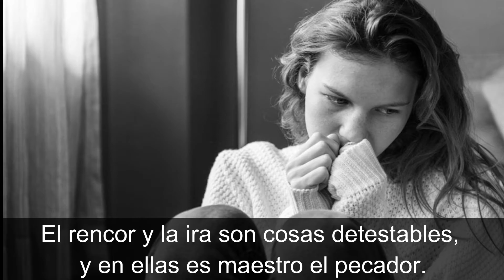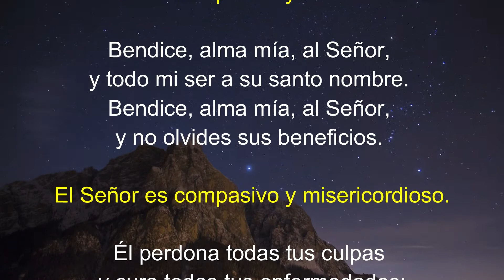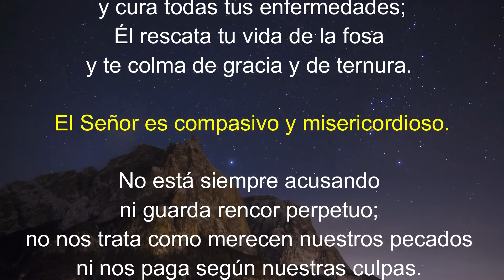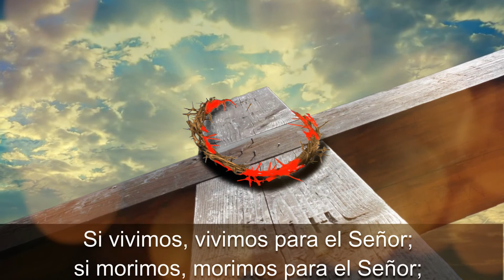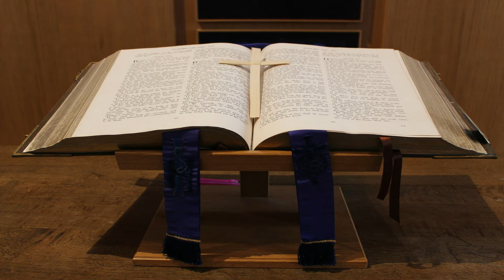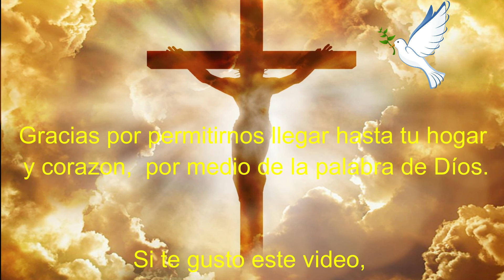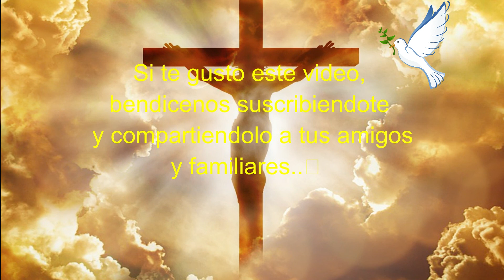Lectura del SANTO EVANGELIO DEL DIA DE HOY domingo 13 de septiembre de 2020 (perdona a tu prójimo)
Con ocasión de la enseñanza de Jesús, se acercó Pedro y le dijo: “¿Cuántas veces debo perdonar a un hermano que me haga algún daño? ¿Hasta siete veces?”. Jesús le respondió: “No te digo que hasta siete veces, sino hasta setenta y siete veces.
En cuanto al perdón, el Padre celestial ejerce su poder como el rey que quiso pedir cuentas a sus funcionarios. Para comenzar le presentaron a uno que le debía sesenta millones de denarios. Y como no tenía con qué pagarle, mandó el rey que lo vendieran a él, a su mujer y a sus hijos y todo lo que tenía, para que le pagara.
Pero el funcionario cayó de rodillas ante el rey y le dijo: ‘Ten paciencia conmigo, y te lo pagaré todo’. El rey se compadeció de él, lo dejó libre y le perdonó la deuda. Pero al salir ese funcionario se encontró con un compañero que le debía cien denarios, y agarrándolo del cuello quería estrangularlo y le decía: ‘Págame lo que me debes’. El compañero cayó a sus pies y empezó a rogarle: ‘Ten paciencia conmigo, y te lo pagaré’. Pero el otro no quiso, sino que fue y lo hizo meter en la cárcel hasta que le pagara lo que le debía.
Sus demás compañeros, al ver lo sucedido, se dolieron muchísimo, y fueron a contarle a su señor todo lo ocurrido. Entonces el rey lo mandó llamar y le dijo: ‘Funcionario despiadado, yo te perdoné toda aquella deuda, porque tú me lo suplicaste. ¿No era lógico que tú también tuvieras compasión de tu compañero, como yo la tuve de ti?’.
Y el rey, lleno de ira, se lo entregó a los verdugos hasta que pagara toda la deuda. Pues lo mismo hará mi Padre celestial con ustedes, si cada uno no perdona a su hermano de todo corazón”.

Palabra del Señor – gloria a tu señor jesus